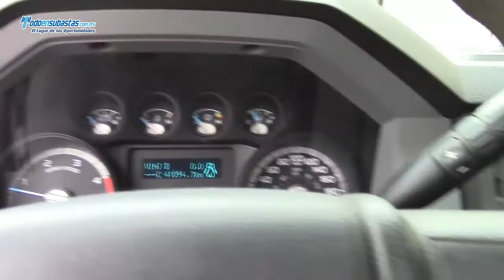Ford / F-450 XL V8 Chasis Cabina (K5V) Automática A/A B/A Diésel / 2012